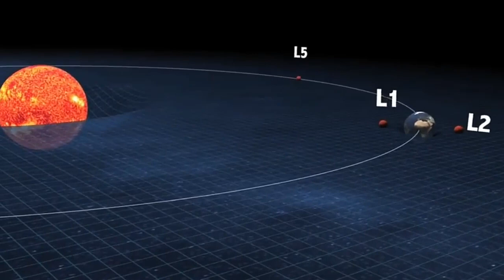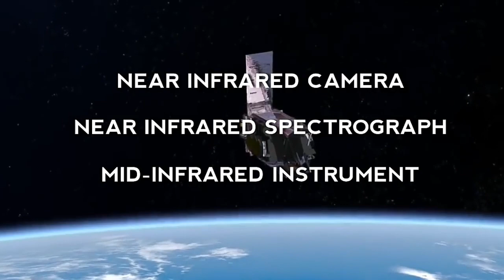James webb telescope launching and information about it !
So this is the video about James Webb Telescope 🔭 🔭.